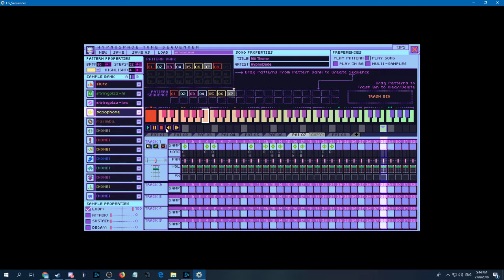Hypnospace Tune Sequencer - Mii Theme (WIP) - Normal version, then 'stroke' version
and you'll get this cool little tool used to make some of the music in Hypnospace Outlaw!